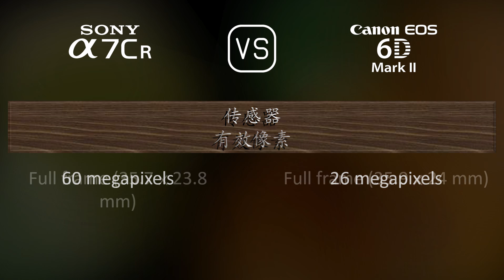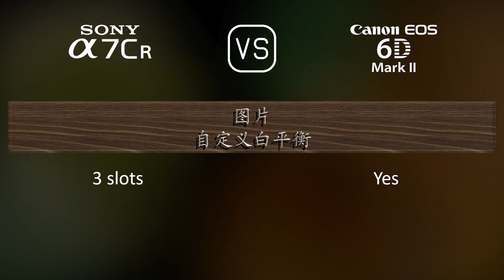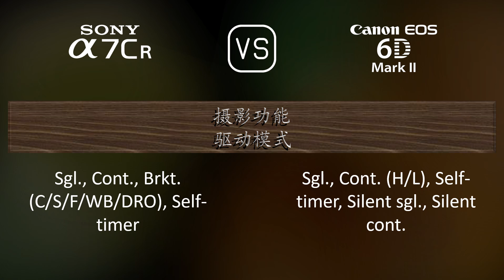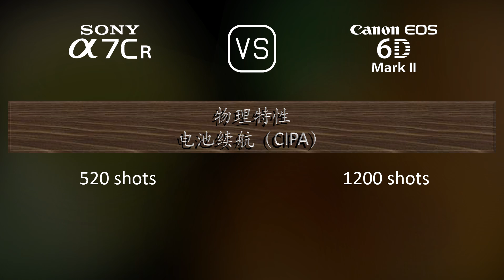Sony A7CR 与 Canon EOS 6D Mark II 的规格比较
本视频是 Sony A7CR 与 Canon EOS 6D Mark II 的功能概述和规格比较 (comparison of specifications)，希望对您有所启发。感谢您的支持。

00:25 推出
00:33 机身
00:40 传感器
01:01 图片
01:16 光学与对焦
01:41 屏幕
01:58 取景器
02:13 摄影功能
03:06 录像功能
03:20 贮存
03:24 连接性
03:49 物理特性
04:07 杂项